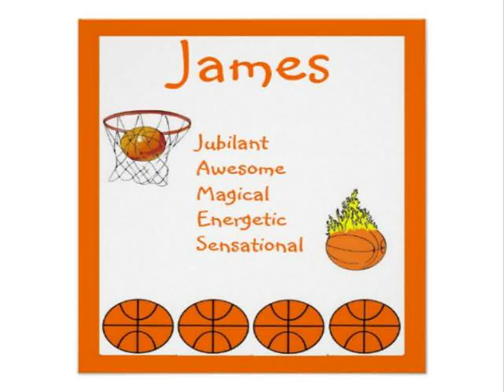Cool Baseball bedroom decorations